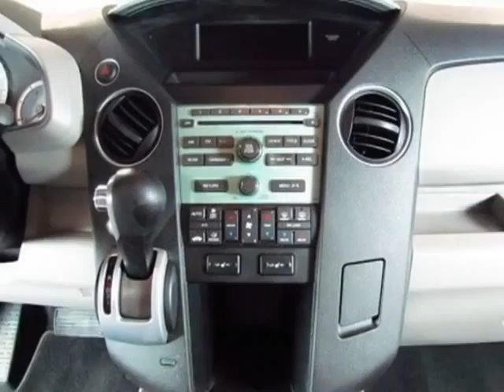2011 Honda Pilot EX-L SUV - Easley, SC